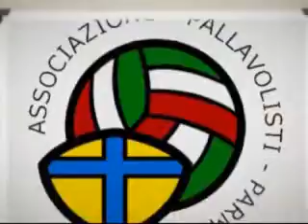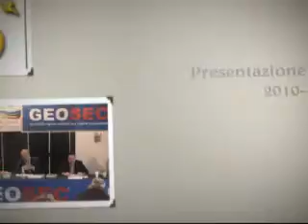Presentazione Circuito GEOSEC Minivolley 2010-11 - 6° parte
Parma - Palasport Bruno Raschi, Sabato 5 Febbraio 2011
Intervento del presidente APAPAR e referente Fipav per le attività giovanili Carlo Alberto Cova